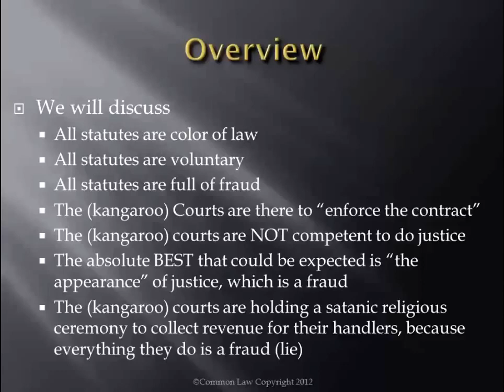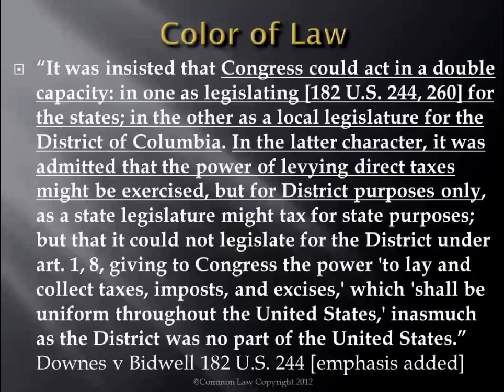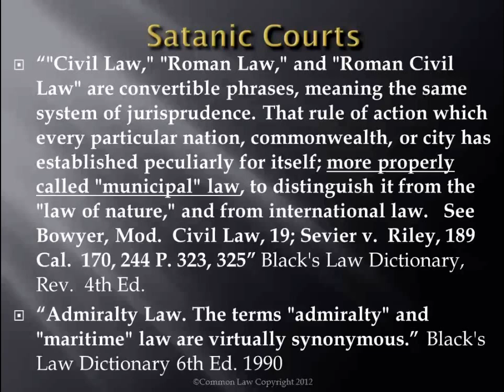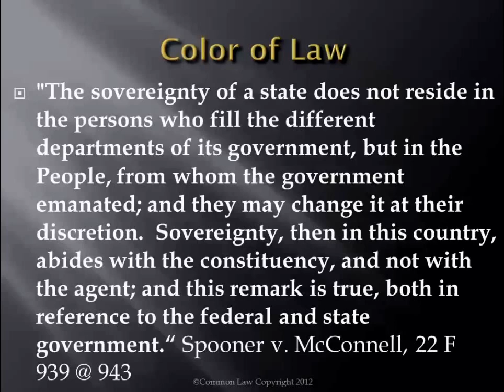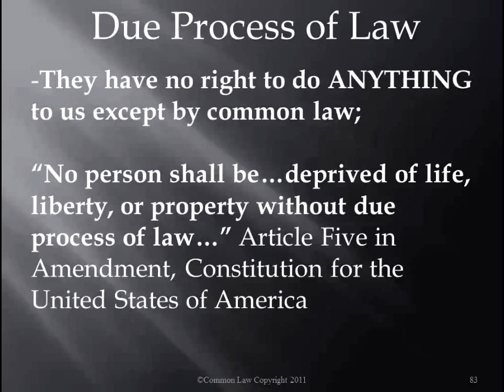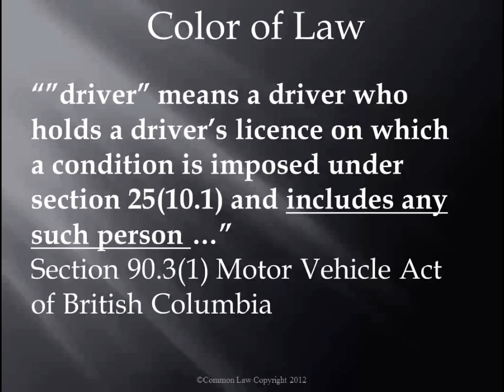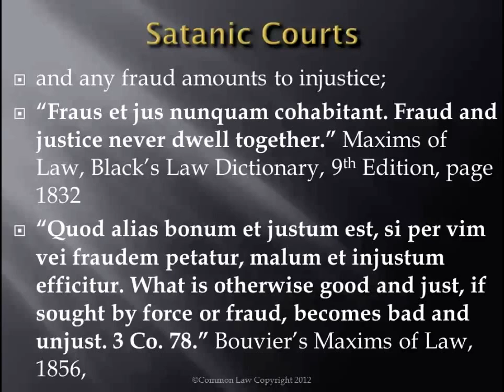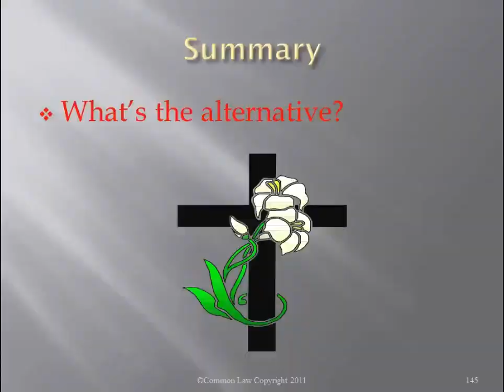"Color of Law" Are All Statutes A Fraud?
Color of Law
The appearance of a legal right.

The act of a state officer, regardless of whether or not the act is within the limits of his or her authority, is considered an act under color of law if the officer purports to be conducting himself or herself in the course of official duties.

Under the civil rights act of 1871 (42 U.S.C.A. Section 1983), color of law is synonymous with State Action, which is conduct by an officer that bears a sufficiently close nexus to a state so that the action is treated as though it is by the state.

Whoever, under color of any law, statute, ordinance, regulation, or custom, willfully subjects any person in any State, Territory, Commonwealth, Possession, or District to the deprivation of any rights, privileges, or immunities secured or protected by the Constitution or laws of the United States, ... shall be fined under this title or imprisoned not more than one year, or both; and if bodily injury results from the acts committed in violation of this section or if such acts include the use, attempted use, or threatened use of a dangerous weapon, explosives, or fire, shall be fined under this title or imprisoned not more than ten years, or both; and if death results from the acts committed in violation of this section or if such acts include kidnapping or an attempt to kidnap, aggravated sexual abuse, or an attempt to commit aggravated sexual abuse, or an attempt to kill, shall be fined under this title, or imprisoned for any term of years or for life, or both, or may be sentenced to death.